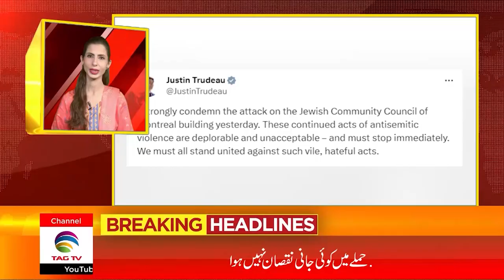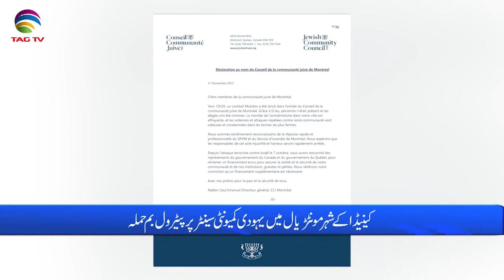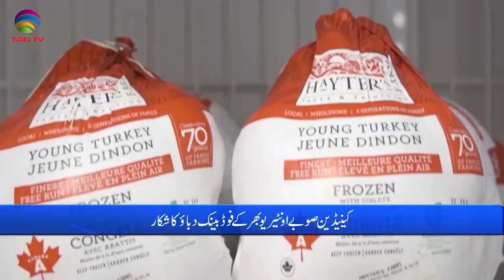International and Canadian News - November 28, 2023